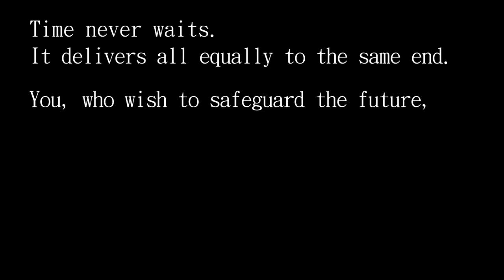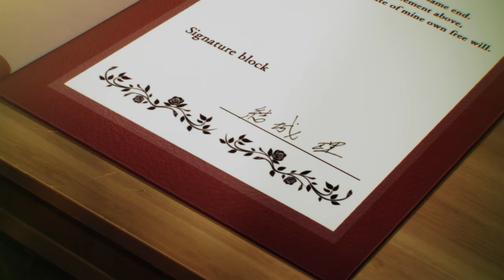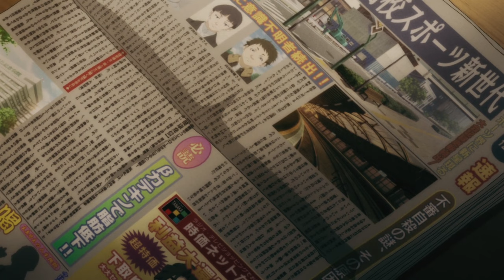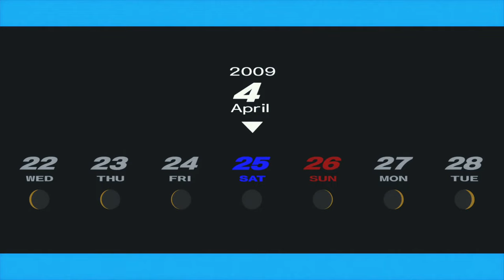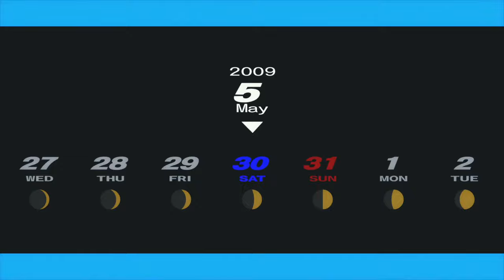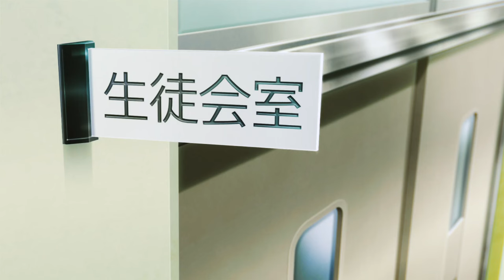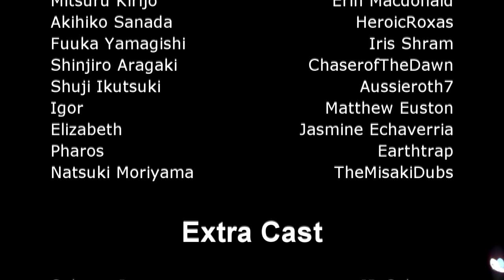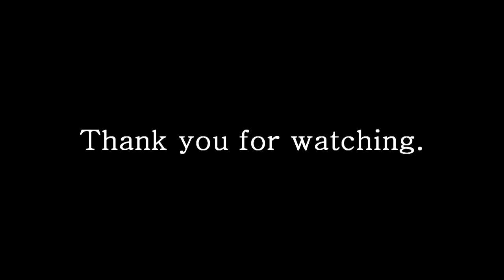Persona 3 The Movie: #1 Spring of Birth English Dub Unofficial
Almost 7 years later, and I made the decision to reupload this project

This passion project remains such an integral part of my life, that I can never seem to let it go

I noticed alot more other Persona 3 Movie videos circulating on YouTube and figured now would be a good time to reupload our project for the world to see once more.

This in no way means that ThePersonaProject will be picking the project back up (At least for now)

But for now, I wish to thank from the very bottom of my heart the cast of this project, the many people who auditioned for this many years ago, and the people who to this day still follow and message ThePersonaProject on Facebook

It is a bit melancholic that we were never able to continue the project, but perhaps that can change with a whole new cast and determination, no promises though.

But get ready to burn that bread, because I've been waiting for this (To reupload the movie LOL)

I am currently doing other YouTube content if you wish to continue supporting the creator of this project

Editor/Mixer/Scripter/Director - KiramaruXVI

CREDITS:

Co-Director - EarthTrap

Script Reviser - Connor Kaerney

Audio Assistant - Ryuusuke

CAST:

Yuuki Makoto: KiramaruXVI
Yukari Takeba: Nicole Mac Arthur
Junpei Iori: Dan Kotori
Mitsuru Kirijo: Erin Macdonald
Akihiko Sanada: HeroixRoxas
Fuuka Yamagishi: Iris Shram
Shinjiro Aragaki: ChaserofTheDawn
Shuji Ikutsuki: Aussieroth7
Igor: Matthew Euston
Elizabeth: Jasmine Echaverria
Pharos: Earthtrap
Natsuki Moriyama: TheMisakiDubs

EXTRA CAST (In order of appearance):

Subway Intercom: JB Coleman
Subway Intercom #2: Ryan Quinn
Isako Toriumi: Kera O'Bryon
Student #1: Kera O'Bryon
Female Bully #1: MaidotsukiVA
Female Bully #2: FlameLOLZ
Male Teen/w Brown Jacket: Dan Kotori
Male Teen/w Black Blazer: Matthew Euston
Male Teen/w Teal Coat: KiramaruXVI
Orpheus: Aussieroth7
Kenji: Jess Oliver
Student #2: Asuka Saunders
Student #3: Ayu
Hidetoshi Odagiri: LordKira
Thug #1: Cody Valjialo
Female Thug: Ame Kajiura
Thug #2: Gianni Matragrano
Thug #3: JB Coleman
Student #4: Kera O'Bryon
Student #5: Kera O'Bryon
Screaming Male: ChaseroftheDawn
Aegis: Ame Kajiura

The Persona Project is a project started by fans of the Persona series to create the Persona 3 Movies in English, since it will not be dubbed officially during this time.

This is a non-profit unofficial production.